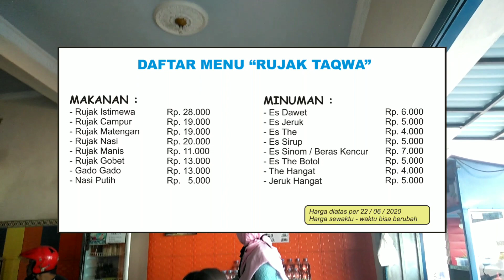Rujak Taqwa Pandaan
Perkenalkan nama saya Andi. Saya akan mengajak anda ke tempat makan yang rekomen. Stay tune terus ya rek.

Rujak Taqwa
Jl. Urip Sumoharjo No.18, Pesantren, Pandaan, Kec. Pandaan, Pasuruan, Jawa Timur 67156
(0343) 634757